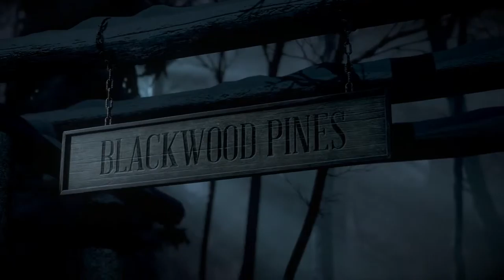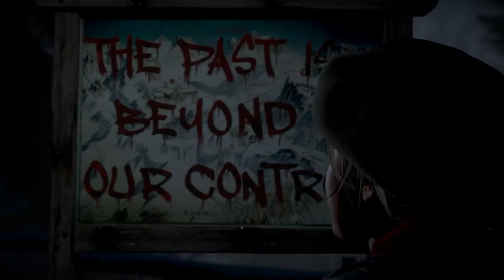Until Dawn - THE RE-PLAY - Let's Play! Pt 12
Here we go again! This time we play with purpose. Lets see if we can get everyone mad at each other!